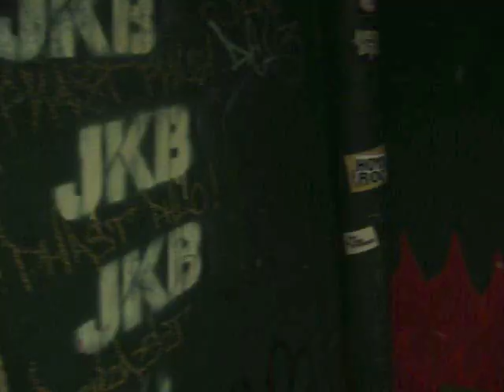Huron - Fall 2010 Tour Blog #3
We're back again with more shenanigans